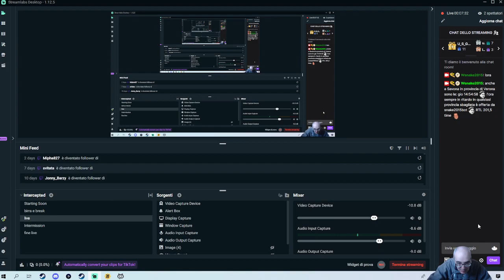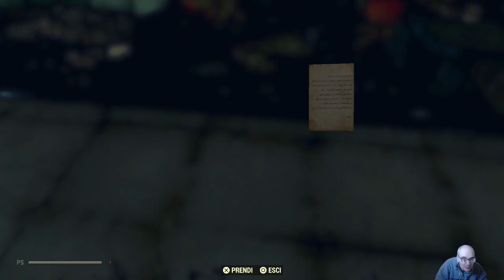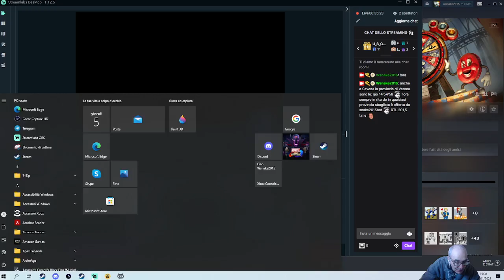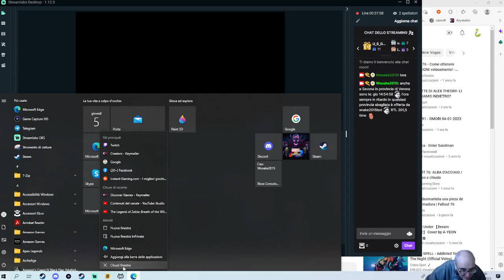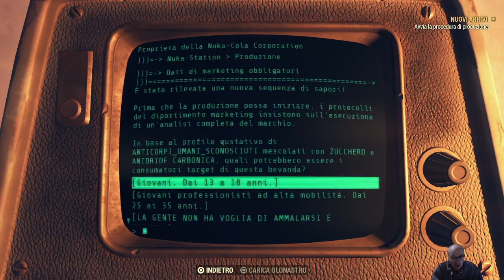In evidenza: Fallout 76 - pc - 5 gennaio 2023